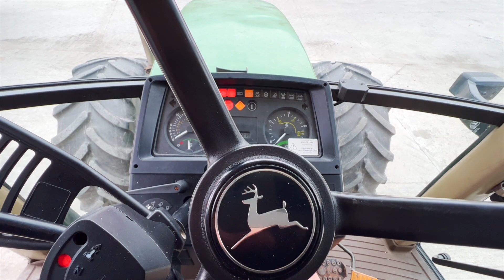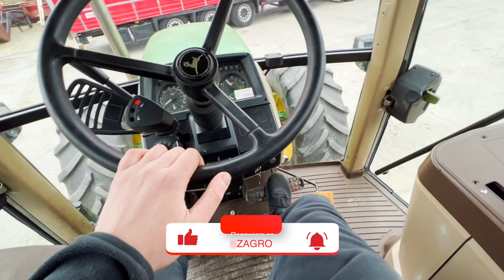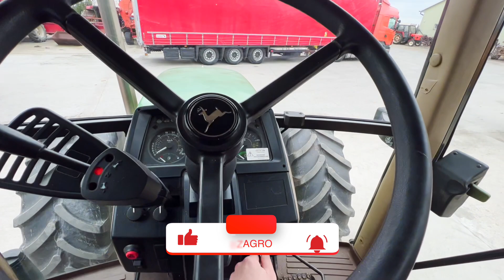Рідкісний стан !Трактор JOHN DEERE 6610 !7000 годин 👍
Контакти для зв’язку зі мною